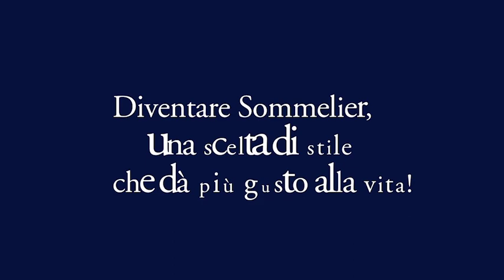Paolo Benetti - Lambrusco Grasparossa Castelvetro DOC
AIS EMILIA - DIDATTICA A PICCOLI SORSI

Con Paolo Benetti, delegato di AIS Modena, scopriamo la DOC Lambrusco Grasparossa Castelvetro